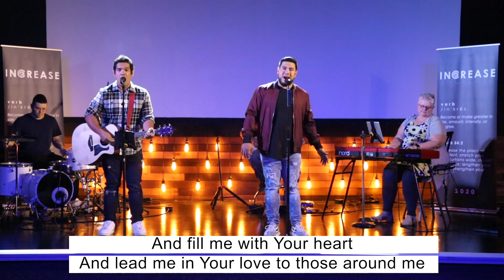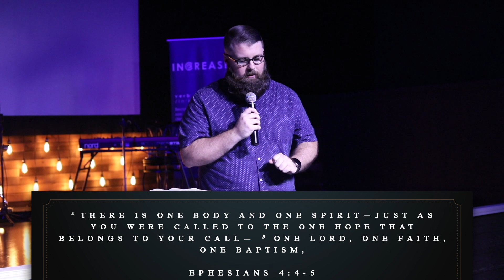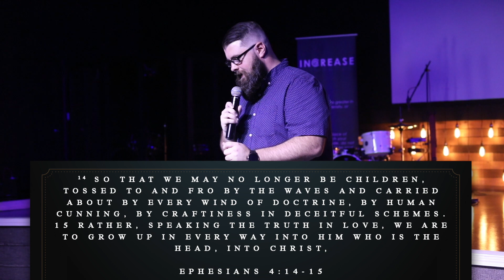Kingdom Living | Darryn Fisher | Connect Point Church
May 31,2020